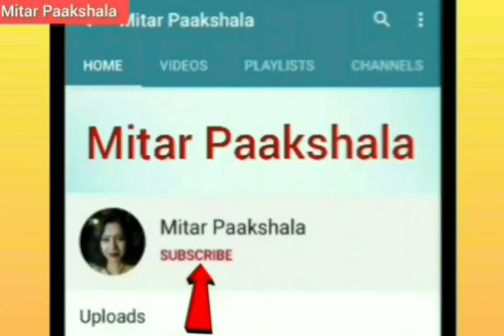Echor Chingri Recipe—Raw Jackfruit With Prawn Recipe—Kathal Recipe— Jackfruit Recipe—Bengali Recipe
Echor Chingri Recipe—Raw Jackfruit With Prawn Recipe—Kathal Recipe— Jackfruit Recipe—Bengali Recipe—Echor Chingri Recipe Bengali Biye Bari Style—Shrimp Recipe—Prawn Recipe.

𝙄𝙣𝙜𝙧𝙚𝙙𝙞𝙚𝙣𝙩𝙨:
1. Raw Jackfruit - 1kg
2. Potato - 450g (2 large size)
3. Chopped Onion - 150g
4. Onion paste - 100g
5. Green Chilli paste - 4 to 5 no.
6. Plain yogurt - ½cup
7. Watermelon seeds - 2Tbsp
8. Cashews - 10 to 12no.
9. poppy seeds - 1tbsp
10. Shrimp/Prawn - 300g
11. Tomato - 2 (medium size)
12. Ginger Paste - 1tbsp
13. Garlic paste - 1tbsp
14. Cinnamon sticks - 1no.
15. Cardamom - 4no
16. cloves - 4no
17. Bay leaves -  3
18. Chilli Powder - 1tsp
19. Kashmiri Red chilli powder - 1tsp
20. Turmeric powder - 1tsp
21. cumin powder - 1tsp
22. coriander powder - 1tsp
21. whole cumin - ½tsp
22. Garam masala powder - ½tsp
22. Salt to taste
21. sugar - 1tsp (according to your taste)
22. water - 3 cup (according to your choice)
23. mustard Oil - 100g (according to your choice)

Mitar Paakshala

𝙏𝙤𝙥𝙞𝙘𝙨 𝘾𝙤𝙫𝙚𝙧𝙚𝙙:
1. echor chingri recipe
2. echor chingri
3. raw jackfruit recipe
4. echor recipe
5. echor chingri recipe bengali
6. jackfruit with prawn
7. raw jackfruit with prawn recipe
8. jackfruit recipes
9. jackfruit with prawn recipe
10. jackfruit recipe
11. echor chingri recipe in bengali
12. raw jackfruit curry
13. jackfruit curry recipe
14. chingri recipe
15. kathal recipe
16. echor chingri in bengali
17. jackfruit curry
18. bengali recipe
19. bengali recipes
20. echor bengali recipe
21. echor curry bengali recipe
22. echor chingri bengali recipe
23. echor chingri curry